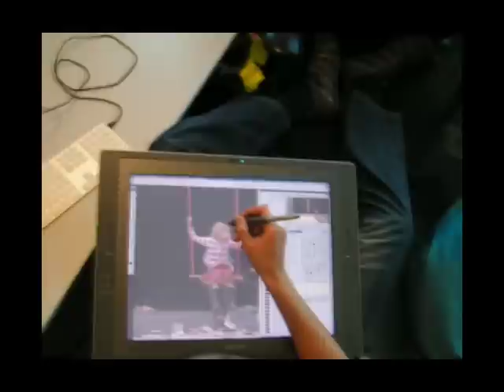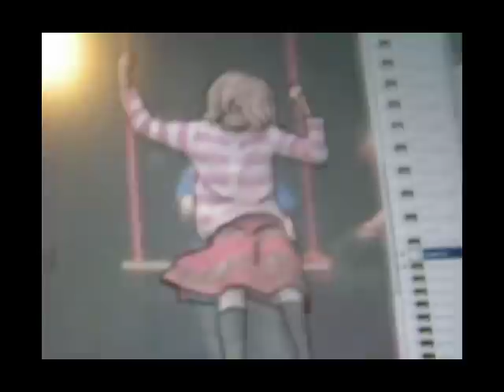Cherry Tree - Making of - Part 1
Making of The Cherry Tree part 1